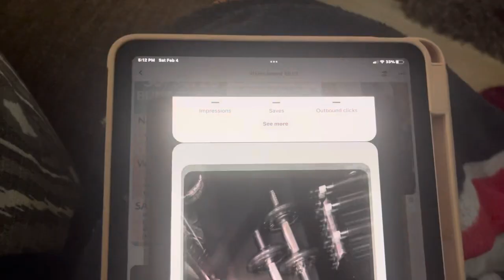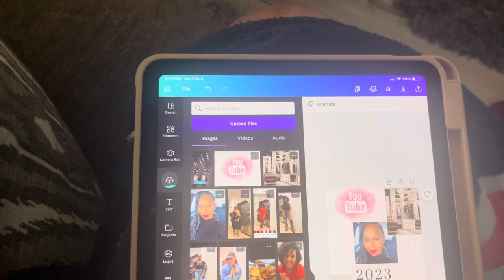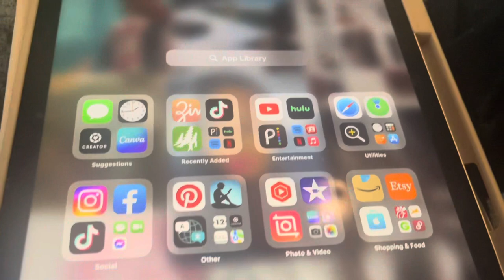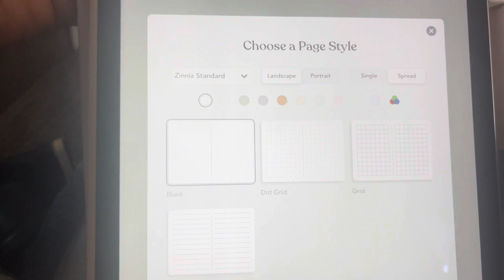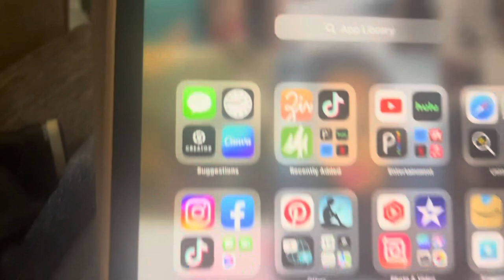VLOG/MORE Surgery?BBL? Digital vision board/Journaling app/bougie on a budget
Hey girl hey! I had fun vlogging this weekend. I hope y’all enjoy.